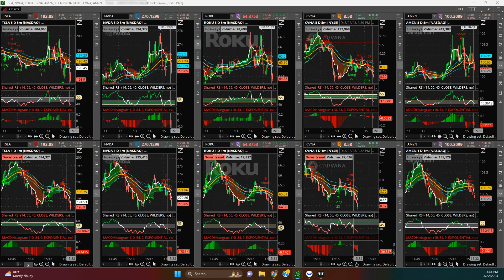Stocks Sync Movement After FOMC Announcement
The movement of tickers for the different companies synchronized after FOMC. That can be a significant loss. Trade wisely and safely!!!